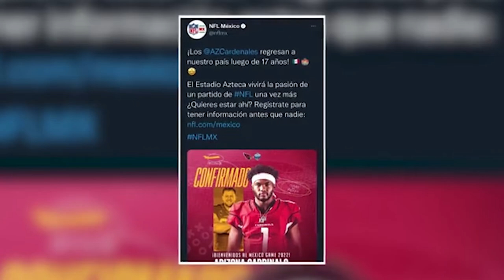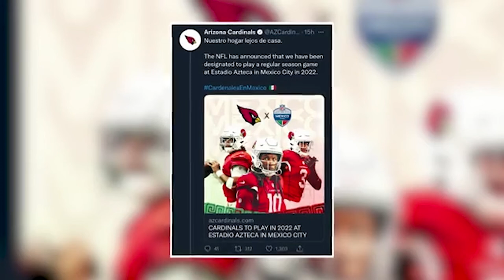Víctor Manuel Vucetich es el nuevo entrenador de Rayados